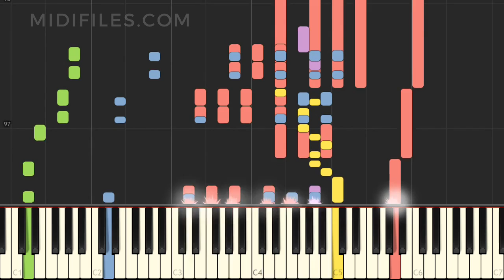Hey Ma (Engl. Version) / Pitbull & J Balvin ft. Cabello (MIDI Karaoke instrumental version tutorial)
Instrumental version of the song "Hey Ma (Engl. Version)" with animated keyboard, made famous by Pitbull & J Balvin ft. Cabello